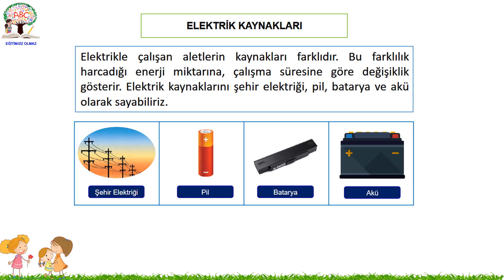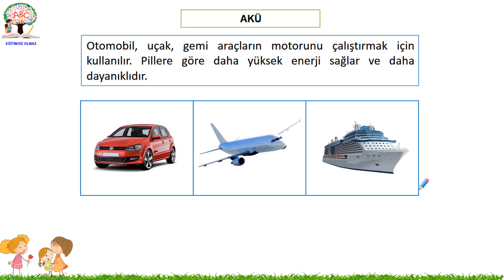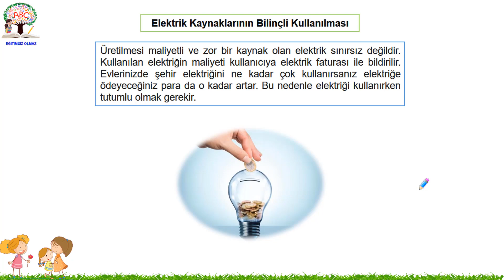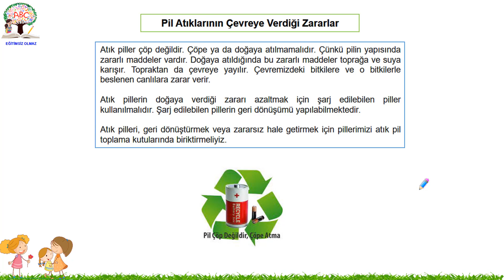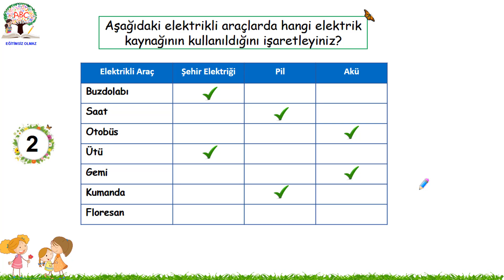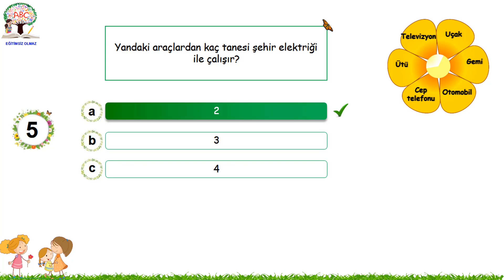3.sınıf Fen Bilimleri Elektrik Kaynakları Konu Anlatımı ve Test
3ilkokul3